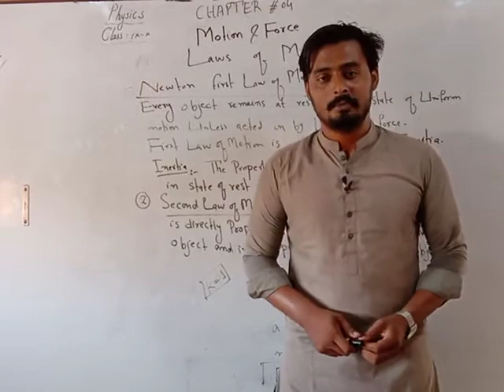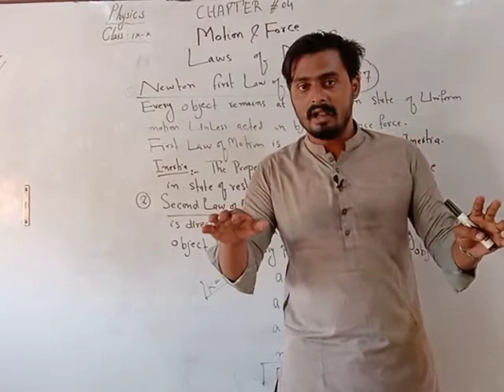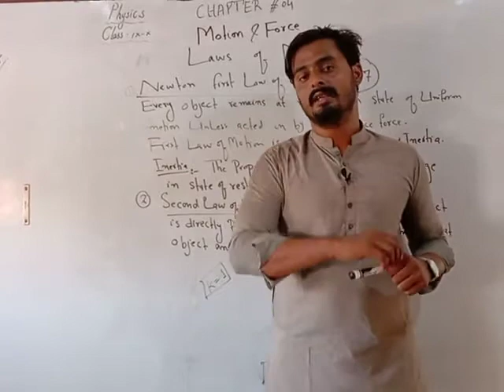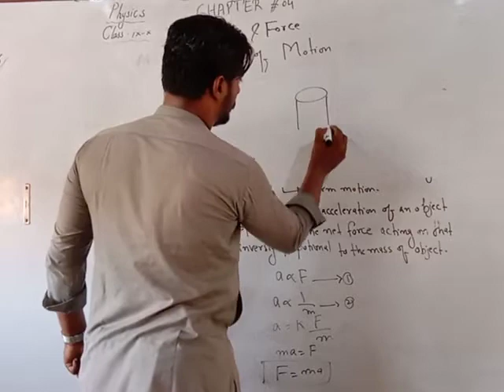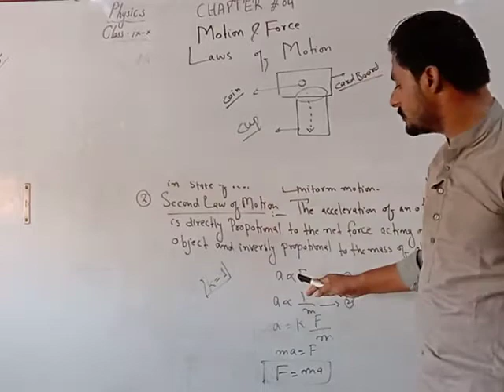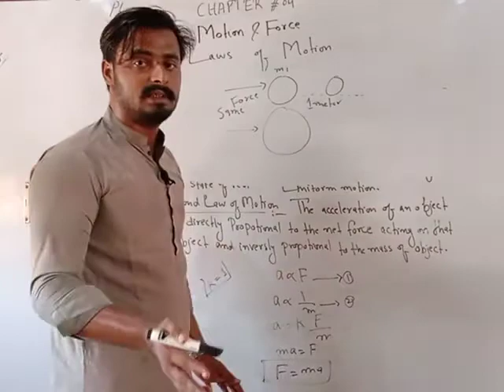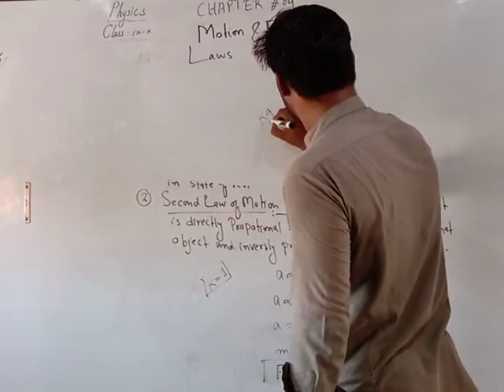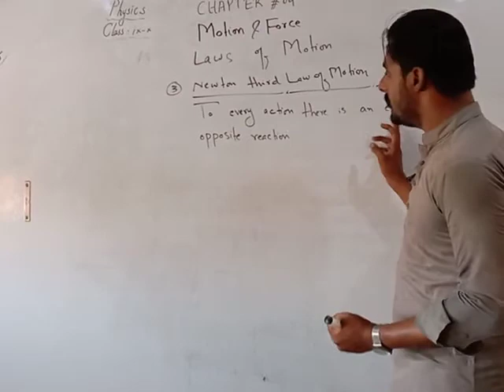Class 8 Chapter 4 Laws Of Motion 7